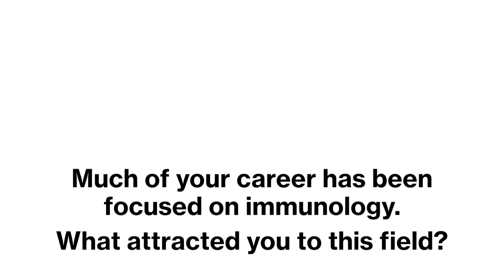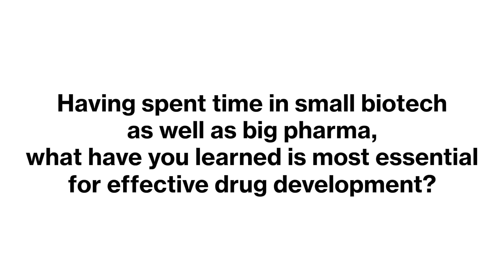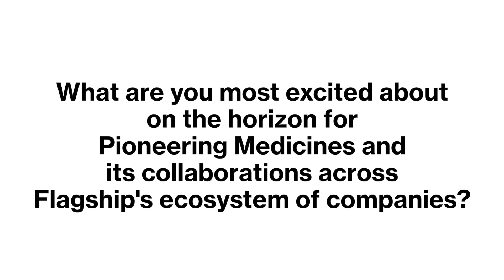Three Questions with Luisa Salter-Cid, Chief Scientific Officer at Pioneering Medicines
The Reach of Immunology, Following the Science, and Why Optionality Means Opportunity at Pioneering Medicines